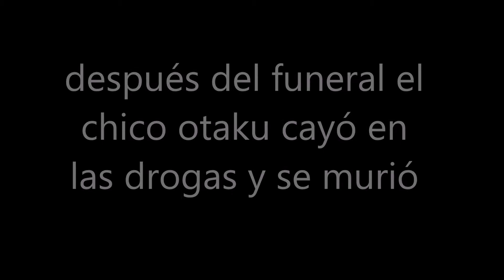otako sad story :(